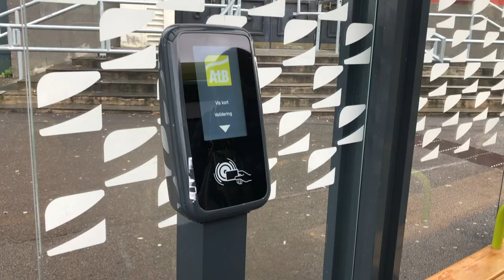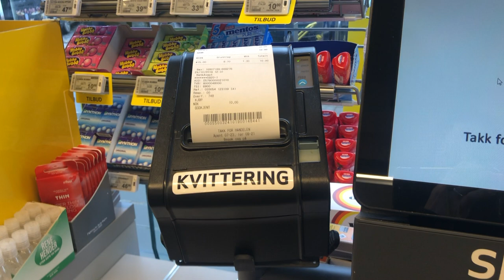Vlog เดินเที่ยวทั่วเมืองในวันที่ใบไม้เปลี่ยนสี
ไปเม้ามอยกันต่อได้ที่นี่จ้า